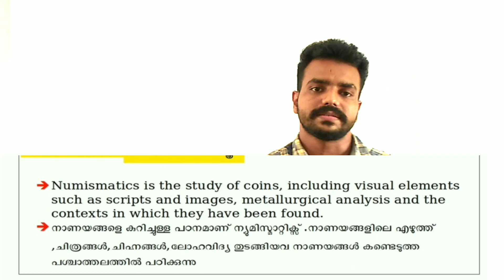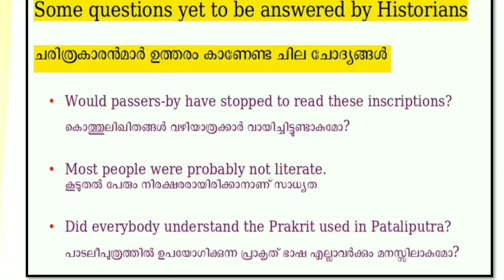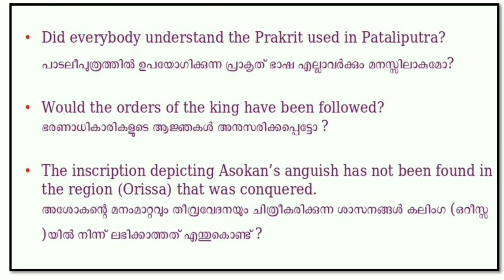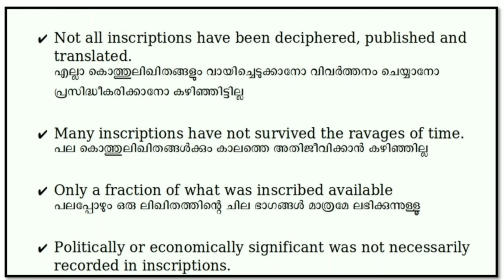Plustwo|| History || Chapter 2(Part6) || Coins and Kings - Guptha Empire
COINS AND KINGS
INSCRIPTIONS